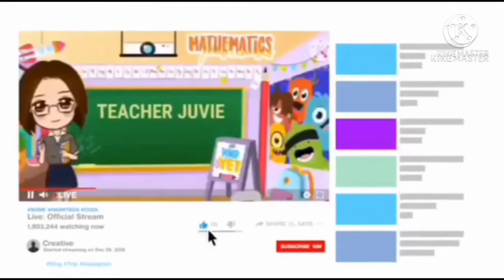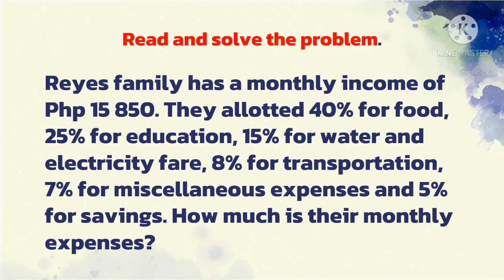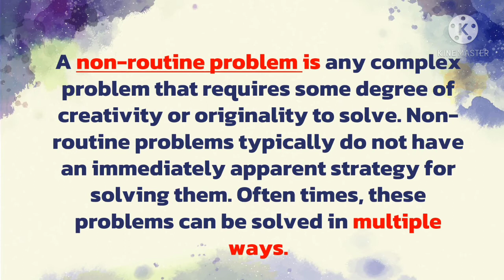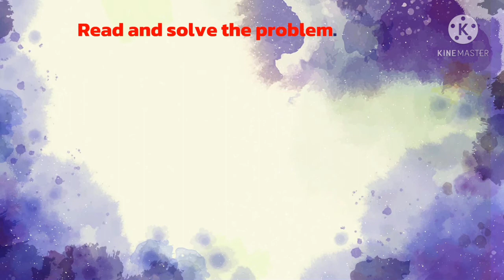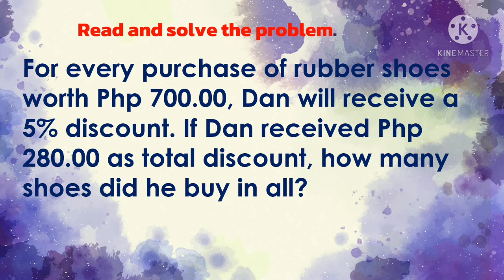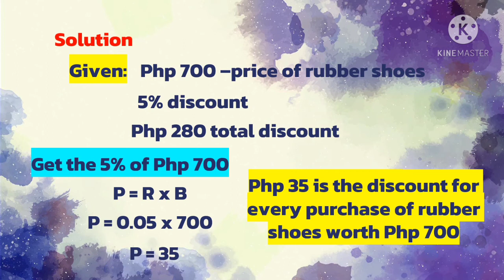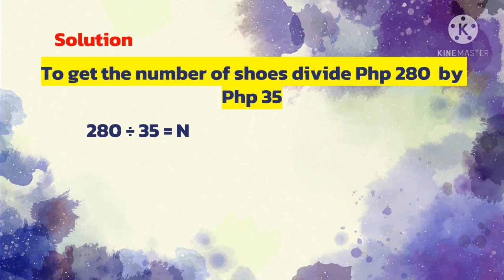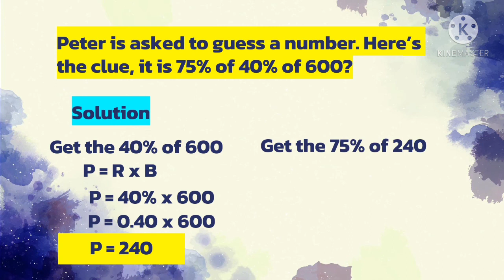MATH 5 Q3 WEEK 2 SOLVES NON-ROUTINE PROBLEMS INVOLVING PERCENTAGE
This video lesson talks about solving non-routine word problems involving percentage using appropriate tools and strategies.